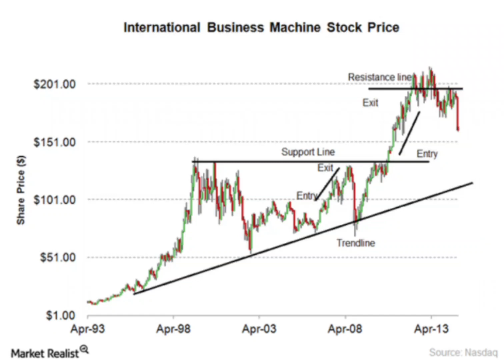Australia Trendline Support Line Resistance in trading Chart Subscribe to support